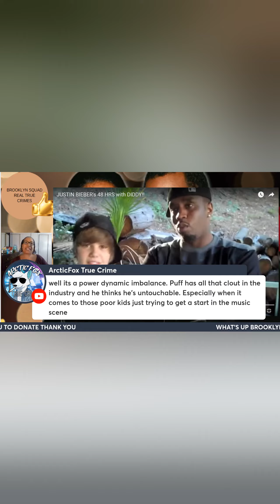Puff Diddy and Justin B